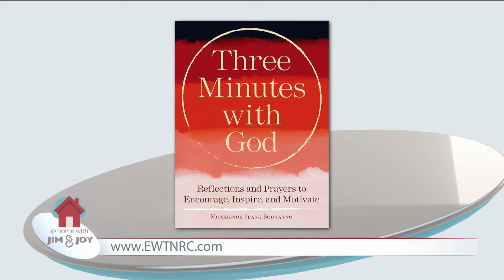AT HOME WITH JIM AND JOY - 2024-08-08 - MSGR. FRANK BOGNANNO, D. MIN. PT. 2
Msgr. Frank Bognanno continues to discuss his book, Three Minutes with God, and how it can help people grow in relationship with God and enable people to form a deeper prayer life.